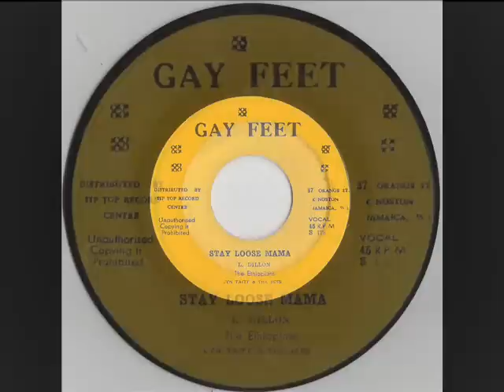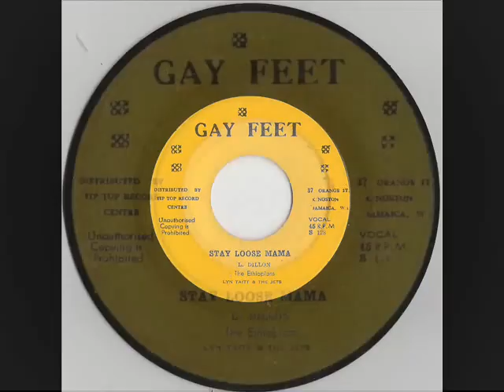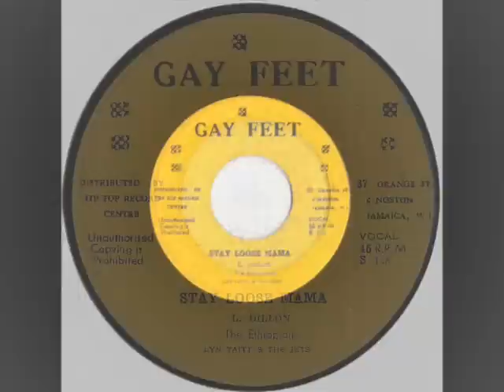The Ethiopians - Stay Loose Mama - Gayfeet records